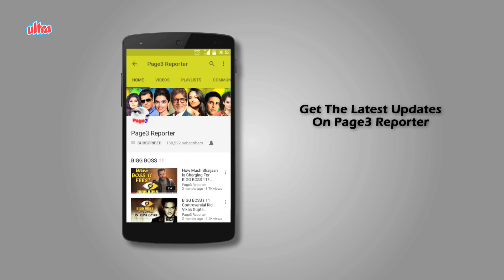Duplicates Of Bollywood Stars - (Part- 6) - Dhananjay Singh | Dharmendra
Dhananjay Singh is the duplicate actor of legendary actor Dharmendra. Dhananjay Singh, better known as Dharamji, is an Indian film actor, who has appeared in Hindi-language films. He is regarded as the "Duplicate Dharmendra" of Hindi cinema, as he has also appeared in several films and TV ads as actor Dharmendra's body double.